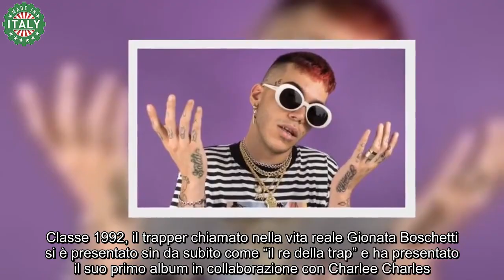Sfera Ebbasta, travolto da migliaia di polemiche dopo il suo atteggiamento quello che è successo è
Uno dei rapper che in pochissimo tempo è stato in grado di conquistare la scena musicale italiana è proprio lui, Sfera Ebbasta. Nel corso della sua carriera, infatti, ha sfornato moltissimi successi divenendo una delle icone musicali più apprezzate dai giovanissimi. Nonostante ciò, però, per il cantante non sono mancate le polemiche, come ultimamente: andiamo, però, a spiegarvi nel dettaglio di cosa si tratta davvero.

Classe 1992, il trapper chiamato nella vita reale Gionata Boschetti si è presentato sin da subito come “il re della trap” e ha presentato il suo primo album in collaborazione con Charlee Charles. Nel 2018, proprio con il disco Rockstar, è entrato nella top 100 mondiale della piattaforma streaming Spotify. In molti si chiedono come ha iniziato e noi vi diciamo che ha cominciato a caricare i suoi video sulla piattaforma Youtube tra il 2010 e il 2011. Nel 2019 ha partecipato come giudice nel talent X Factor.